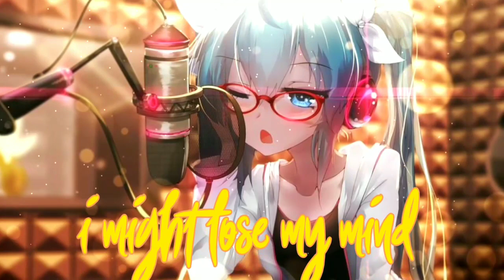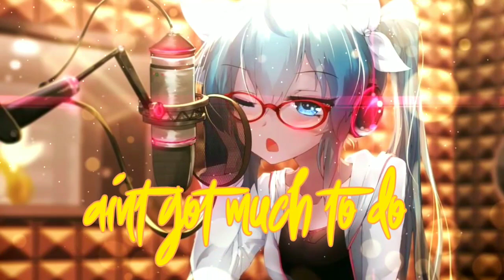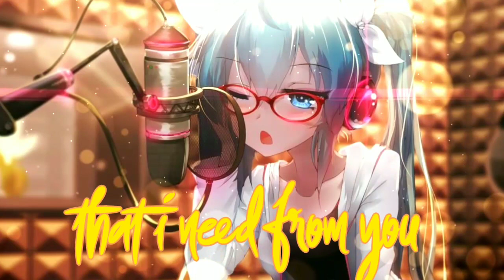Nightcore - Come Thru(Lyrics + Female Cover)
♥️Haiii Nightcore Lovers , Here my special Nightcore for you guyz  ^o^♥️

♥️Song:- Come Thru(Jeremy Zucker) Cover by Molla molly.

♥️Original Artist video:-

♥️If anyone have any issue with dis video or vocals or anything , DM me or comment down in the video , i will try to do whatever i can.